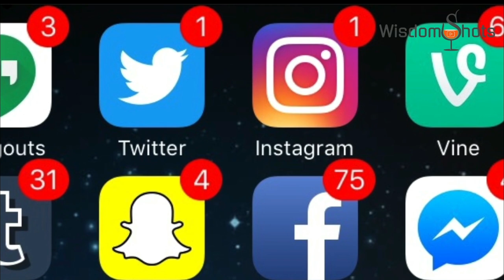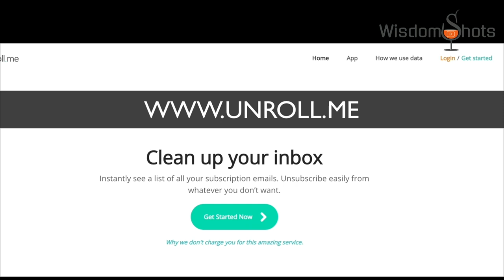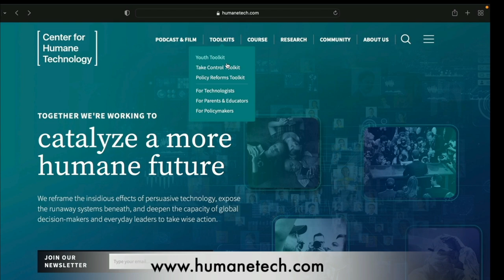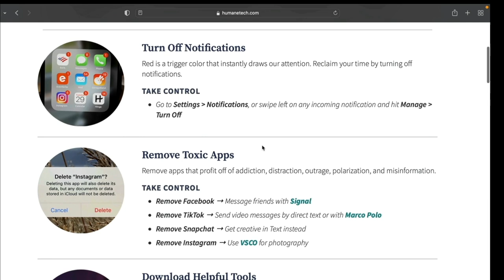Digital Minimalism I WisdomShots I Sreejith Krishnan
Are you using your phone or is your phone using you?
Our addiction to phones is not by accident, it is by design. The top tech companies are deciding where we spend our time.

We need to take a step back and look at the role technology is playing in our lives. Social media apps are designed by brilliant minds to nurture addiction, manipulate emotions and behaviors for their profit.   We have to be mindful of our time spent on social media.